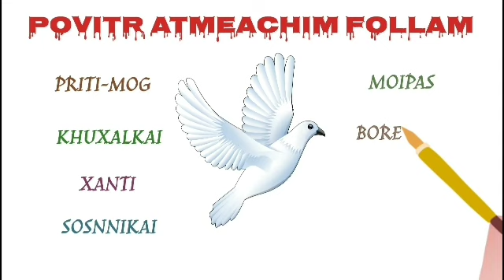Daily Gospel 26/08/23 by Reina Rebello